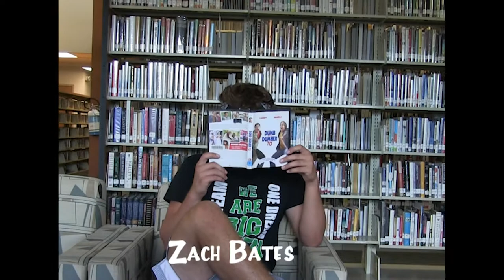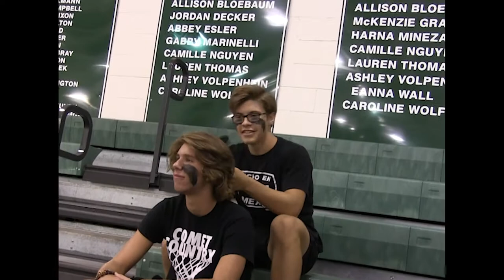Black Hole Leaders - 2017 | 18